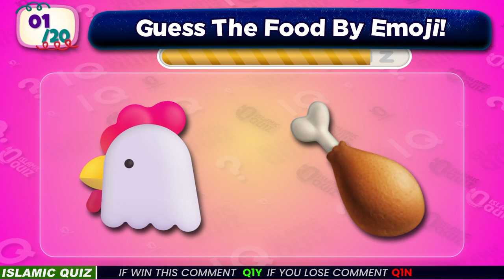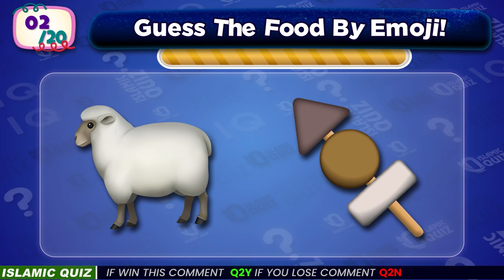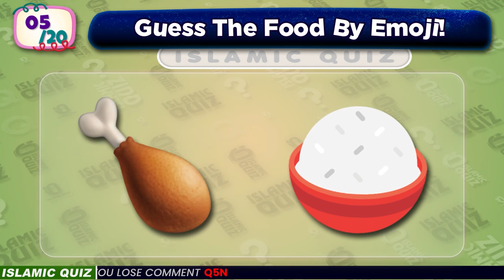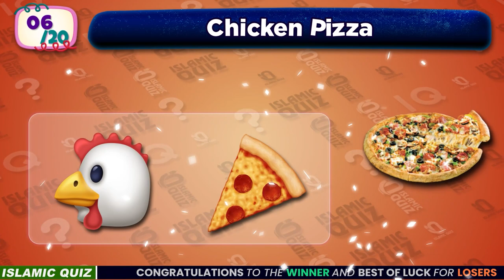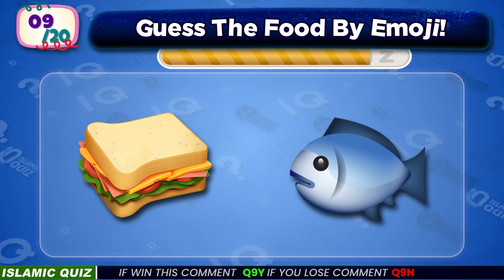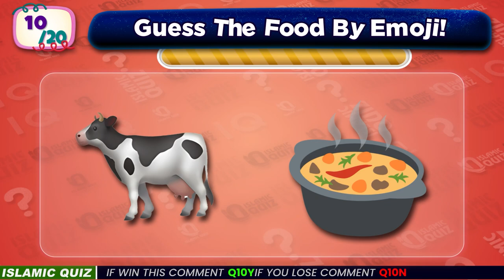Guess The Emoji: Halal Food Edition 🍔🍕🍣 Islamic Quiz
Dive into the delicious world of halal cuisine with Guess The Emoji: Halal Food Edition! 🍽️🌟 Test your knowledge and have fun guessing a variety of halal foods depicted through creative and colorful emojis. 🥙🍛🧁 Whether you're a foodie, a halal cuisine enthusiast, or just love a good challenge, this game is perfect for you. 😋🤔 Challenge your friends, unlock new levels, and discover mouth-watering dishes from around the globe. 🌍🍲 Ready to take on the tastiest guessing game ever? Let's see if you can name them all! 🥇🎉